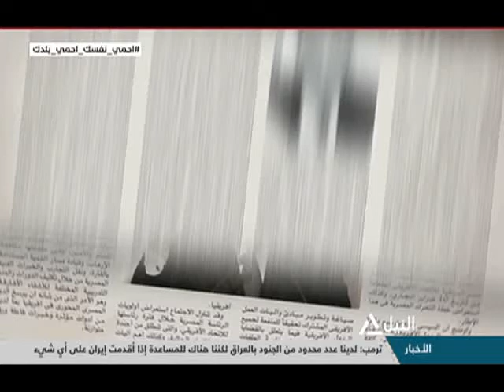صحافة الغد 20-8-2020